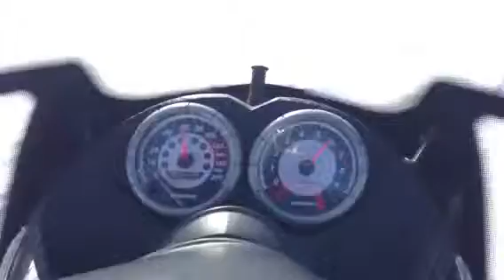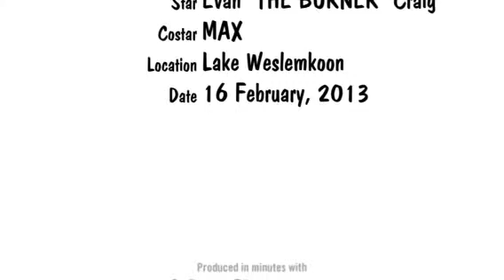Evan Burns Weslemkoon